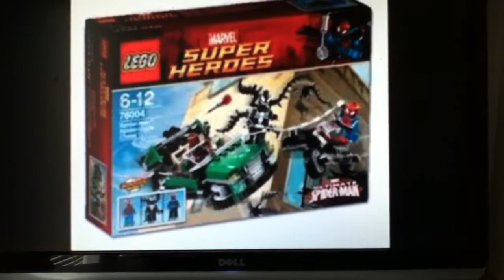2 new 2013 lego superheroes sets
Jfkfjdkxkckddkkfkddkcjcjc